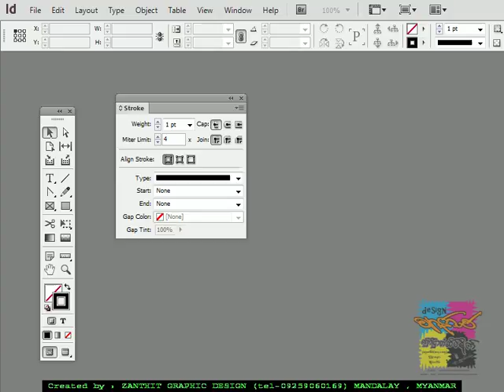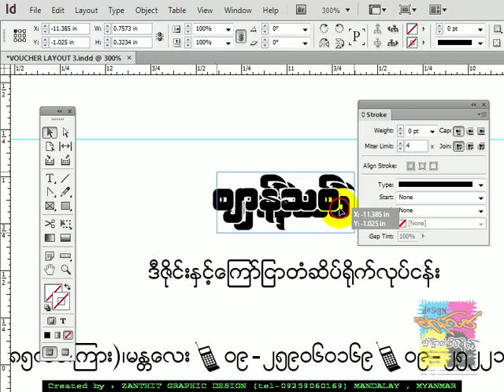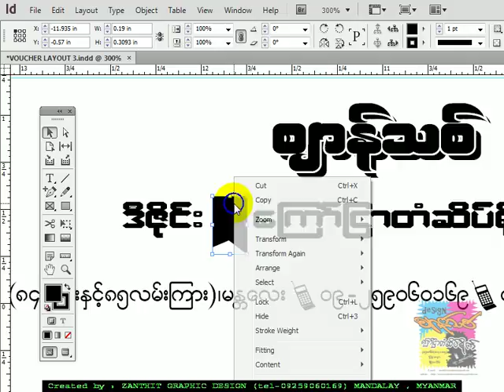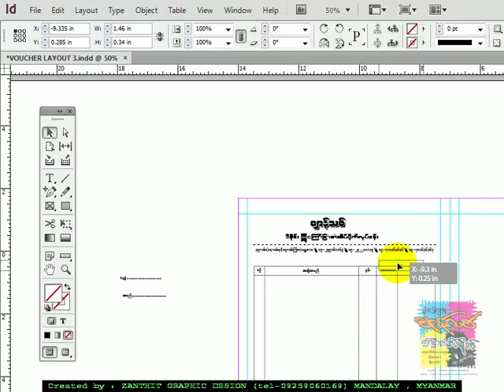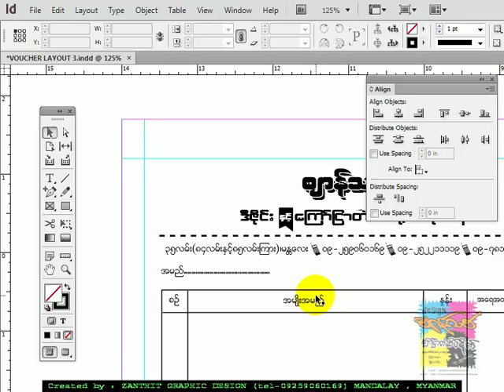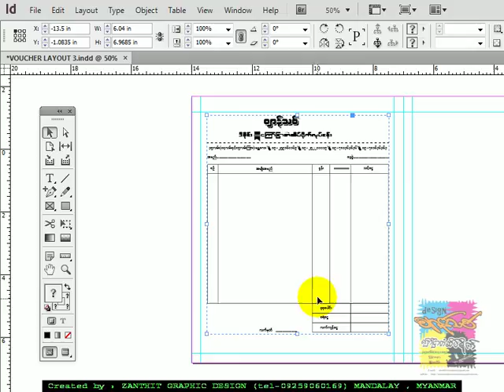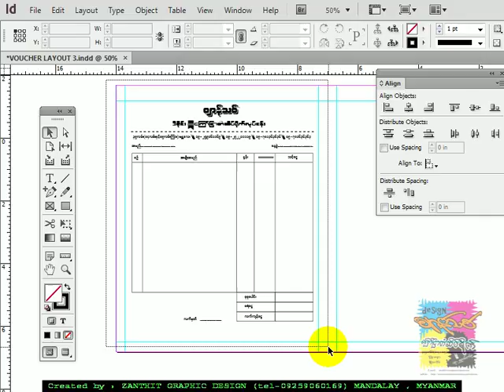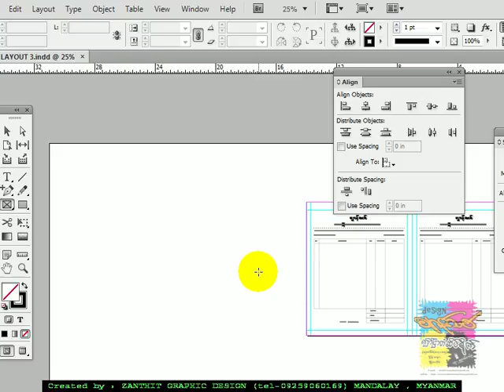adobe indesign tutorial 15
created by;
ZANTHIT (DESIGN&SCREENPRINTING)
Mandalay,Myanmar